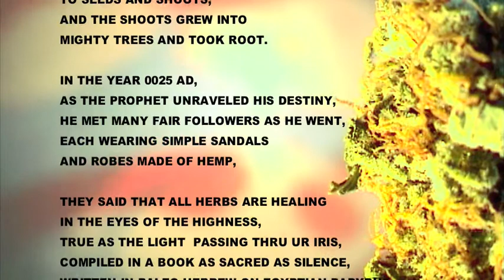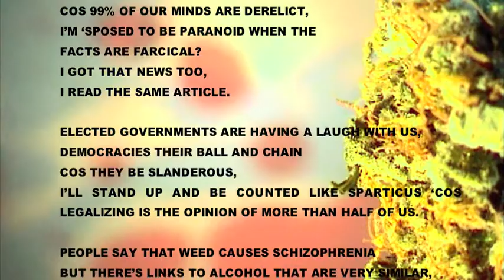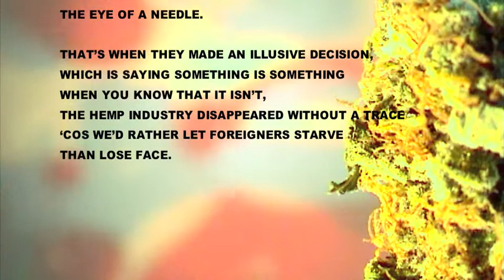Reefer Madness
Lyrics written and performed by Ionskribe.
Beats by Moschops @ Synapsid Studios.